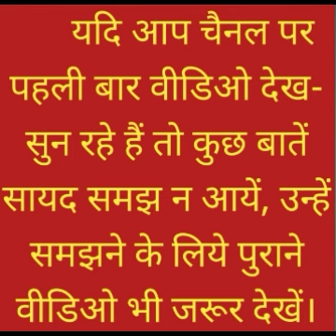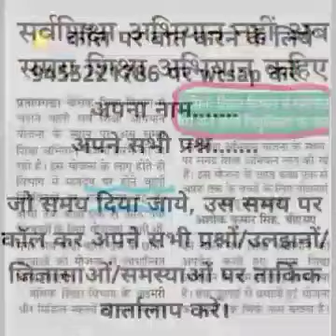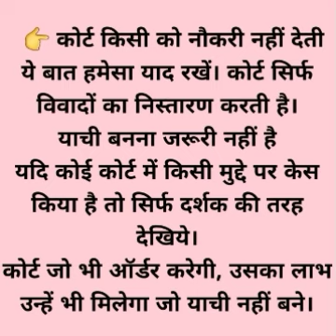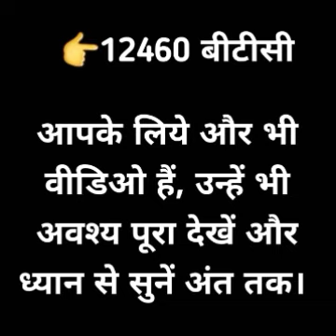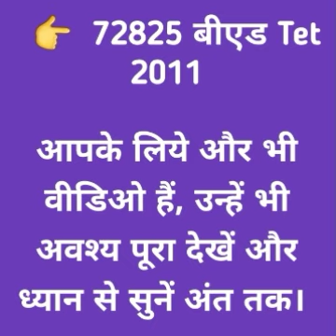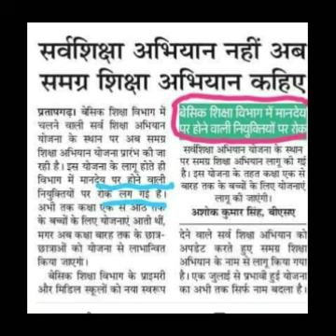Shikshak Bharti || Teacher Recruitment || Shikshamitra || distance BTC